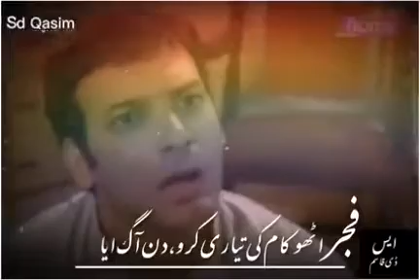Beautiful message,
Beautiful Message about Namaz
if you like this message share this message